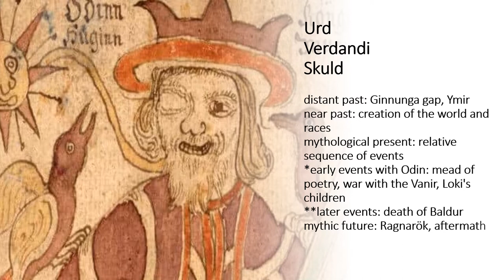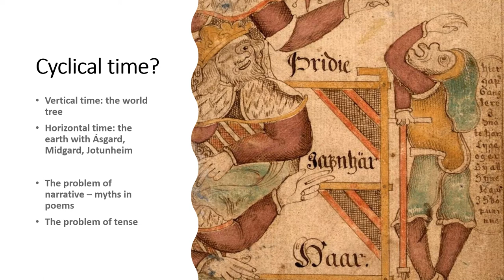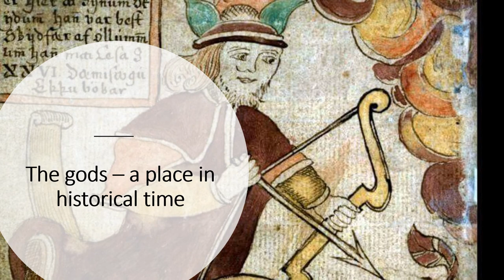The Concept of Time in Norse Myth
A talk about how time works in Norse mythology, whether it is linear or cyclical, some problems about relative chronology and major mythical events.

On this channel you will find quality information on Norse topics discussed by a historian – and not just information, but also problems, challenges, potential theories and educated guesses. I put a lot of effort and passion into it, hoping to turn YouTube into a part-time kick some day.
You can also see me in live lectures organised by @Save Ancient Studies Alliance